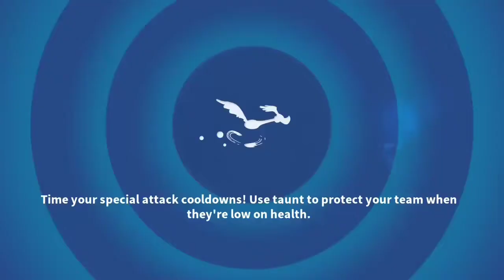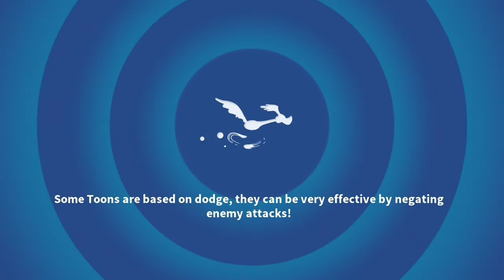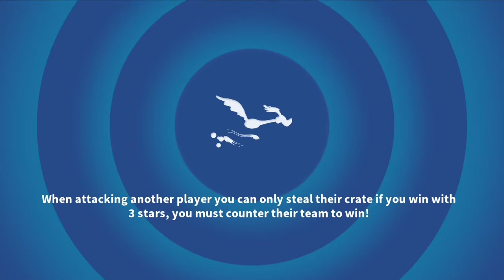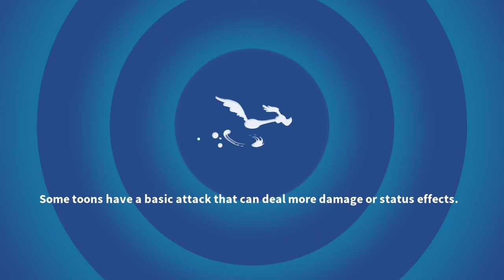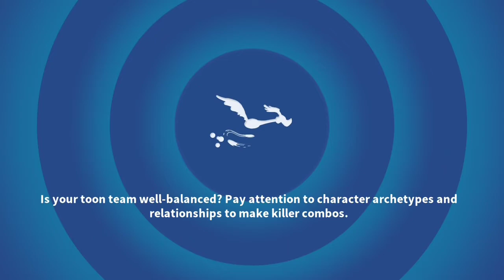Looney Tune Game-Star-pharaoh Marvin Path to Legendary Gameplay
Legendary Supporter Toon_Star Pharaoh Marvin Legendary Path Gameplay